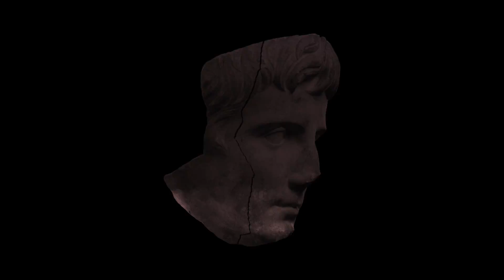Terrible Love - Doubt Mines (Official Video)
Doubt Mines, from the EP Doubt Mines, out now!